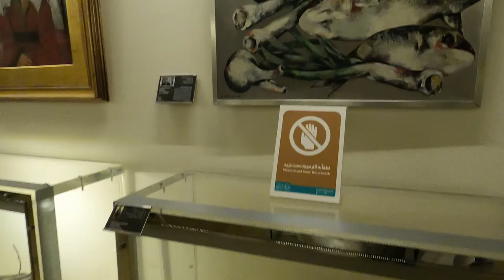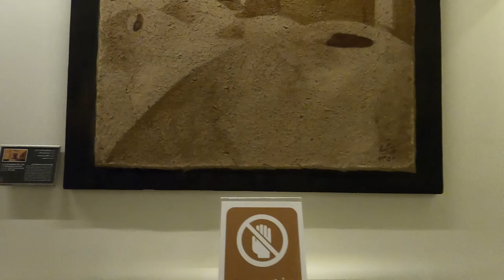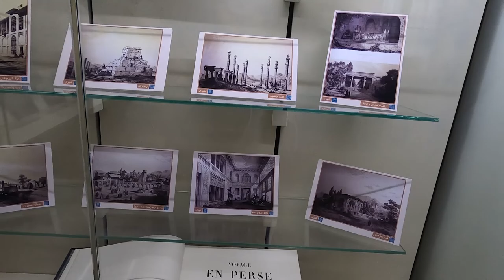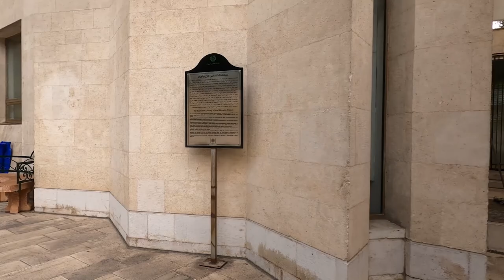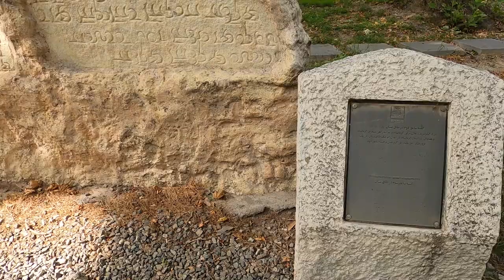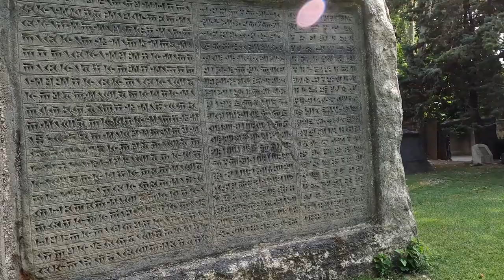a walking tour beautiful niavaran palace complex tehran iran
Niavaran Palace or Niavaran Museum Palace is located in the northeast corner of Niavaran Garden. This palace is located in the Niavaran garden complex in Niavaran Square, Tehran, and its area is about 11 square meters. Niavaran Palace was the summer residence of Mohammad Reza Shah Pahlavi. This palace is one of the prominent tourist places in Tehran.

background
This garden was located next to a village called "Gorde Wei" or "Gorde Ba" in Niavaran, instead of another place that was built in the neighborhood of the village. The summer garden of Fath Ali Shah Qajar, which was also created in this, was called "Ni Avaran", which later became known as "Niavaran". Mohammad Shah also built a small building in this garden, and after him, Naser al-Din Shah Qajar built "Sahib Qaranieh Palace" in this garden. The last building that was built in this garden during the Qajar era is Kushk Ahmadshahi mansion.

The era of Mohammad Reza Shah Pahlavi
The construction of this palace was started in 1337 by the order of Mohammad Reza Shah Pahlavi and finished in 1346. During the time of Feth Ali Shah Qajar, there was a smaller palace in the current place of Niavaran Palace, which was destroyed and Niavaran Palace was built instead.

This building, with an area of ​​about 900 square meters, has two floors and one and a half floors, and was initially intended as a place to receive foreign guests, but after the completion of construction, it was assigned to the residence of Mohammad Reza Pahlavi and his family.

Niavaran Palace was designed by Mohsen Foroughi. Also, plastering was done by Mr. Abdullahi, mirror work by Mr. Ali Asghar, and tiling of the exterior facade by Mr. Ebrahim Kazempour.

The ground floor of this building includes a large hall around which all the rooms are formed. Among those rooms, we can mention a dedicated cinema, dining room, reception hall, waiting room and side corridors, as well as the blue hall. In the middle floor of this building, there is a study room, a conference room, and Farah Diba's secretary's office, as well as Leila's bedroom and her maid's room. On the third floor, the bedroom and Nimrozi resort of Mohammad Reza Pahlavi, Farah Diba's makeup and dress room, as well as the rooms of the king's children and their maids are located. It could not be seen now. Exquisite collections of paintings by Iranian and foreign artists, porcelain factories of Sur in France and Rosenthal in Germany, and decorative objects, as well as a collection of exquisite Iranian carpets have adorned these spaces.

After the revolution
In 1357, this palace was handed over to the revolutionary people of Iran, and in 1360, it was handed over to the Ministry of Culture and Islamic Guidance. In 1365, Niavaran Palace Museum was opened for the first time. In 1368, the cultural heritage higher education center was established in the school's dedicated location, and a year later, a dedicated boys' dormitory was found in its side spaces. In the following years, Jahannama Museum (1376), Sahibqraniyeh Palace (1377) and Ahmadshahi Palace (1379) were also visited by the public.

inside the palace
Museum
This building is exposed to the public as a museum. The working hours of this collection are every day from 9 am or 5 pm.

start traveling virtually with our team! Meet new people and visit interesting places, get familiar with great cities and stay positive! Our city walk video will impress you, inspire you for real travel and will help you create your own list of must-see places.

Benefits of watching:
- Virtual trip to one of the oldest and most beautiful locations in Iran without going anywhere
- Take a break from your routine and get inspired for future trips.
- Relax, abstract from your worries and fill yourself with positive emotions.